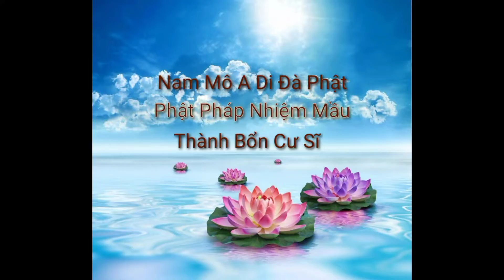Đoàn chú 2 Dũng l ngày chở về sau chuyến hành hương ở Dinh Đức Cố Quản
Số Điện Thoại : Viettel / ZaLo  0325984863
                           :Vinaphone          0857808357